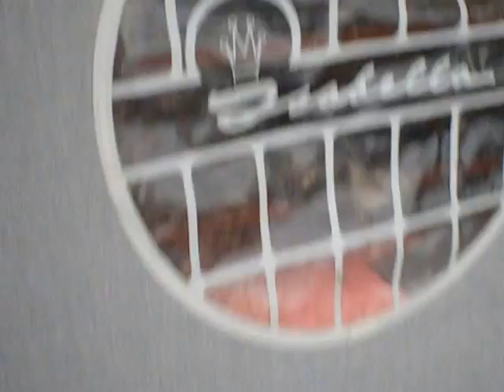Isabella Statesman caravan awning, sold by Canvaslove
for latest stock listings.